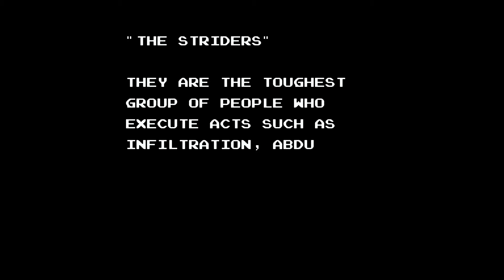Strider (1989) NES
♦ Title: Strider
♦ Publisher: Capcom
♦ Published: 1989
♦ Format: NES
♦ Genre: Side Scrolling Action
[Synopsis]

This video is a retro game play video of Strider which was a side scrolling action game from 1989 produced by Capcom. Strider was a very popular game in the arcades back in mid 1980s, but the NES version wasn't true to the arcade version. The arcade version of this game was a linear game, but  this game was more like a action adventure game.

You could actually save and load from different points of the game which was not possible in the arcade version. NES games that were ported from the arcades were usually different than the original version. This was even true for SNES games, like Area 88, Simcity, which were ported from other platforms.
[Links]

◙ Retro-Bit Retro Duo 2 in 1 Console System @ Amazon
◙ NES Video Game Console @ Ebay